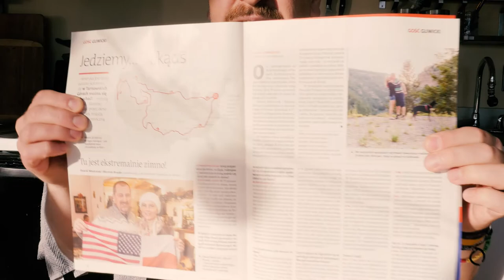We are in a magazine!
This episode brings an update about Blonnie's cancer fight. Also: during our mid February 2017 visit to Poland we were interviewed by a young journalist Szymon Zmarlicki. His article was published shortly after in a magazine that he works for. David talks about ho honored we feel to have a story in a full magazine spread!

 --- ▲ --- MUSIC CREDITS  --- ▲ ---

 --- ▲ --- FOLLOW US --- ▲ ---